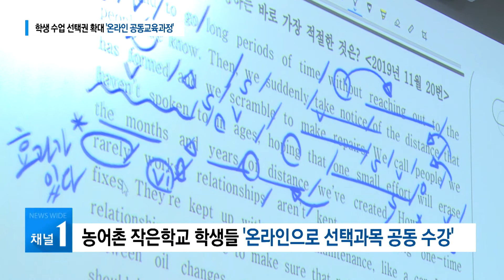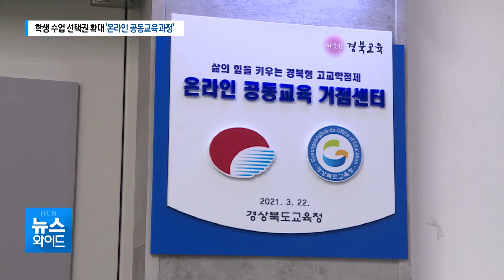학생 수업 선택권 확대 '온라인 공동교육과정' / 현대 HCN 경북방송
[앵커멘트]

오는 2025년부터
학생들이 원하는 수업을 선택해서 듣는
고교학점제가 전면 도입되는데요.

고교학점제 정착의
핵심 역할을 하게 될
'온라인 공동교육과정'의 활성화를 위해,
경북에서도 거점학교를 육성하고 있습니다.

정필문기자의 보돕니다.